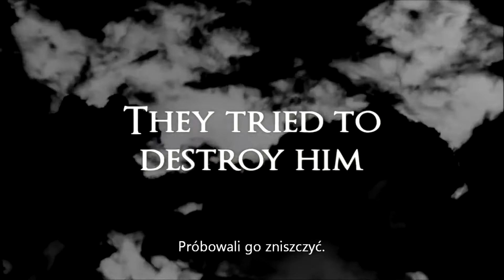Moje serce krwawi! | Trylogia Grisha Leigh Bardugo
Cześć i czołem! Dzisiaj o Trylogii Grisha, która... nie sądziłam, że tak mną sieknie! Pierwsza połowa - ogólnie. Druga - spoilerowo.

Sorry za dźwięki kosiarki w tle...

Team Darkling.